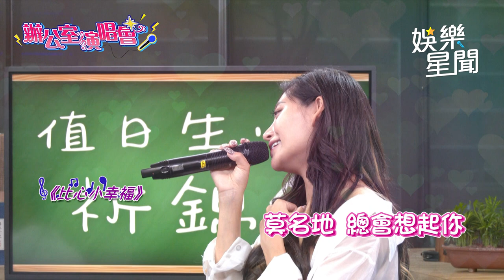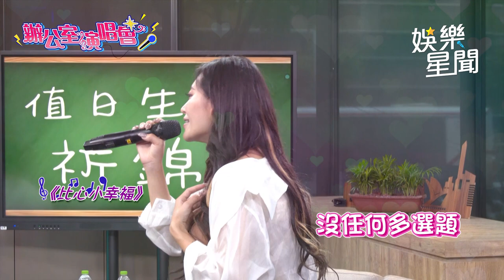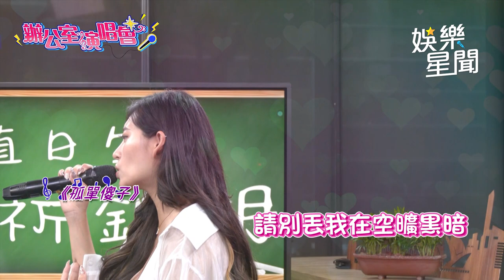《小記者大明星》辦公室演唱會／祈錦鈅｜三立娛樂星聞